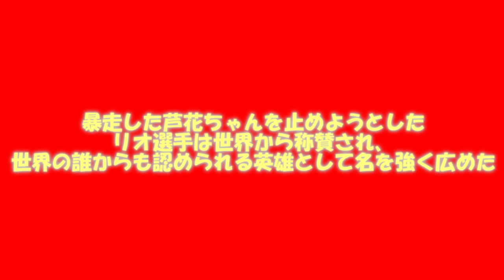専属神篇第三幕～東京異変～EP3～WCBT First Round～168話「魔王」